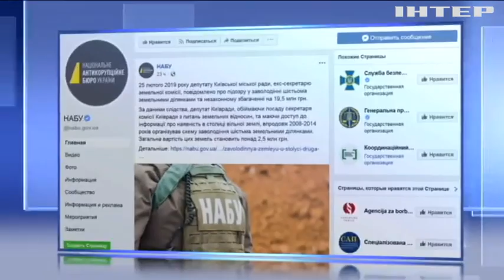Заступника секретаря РНБО Олега Гладковського відсторонили від посади